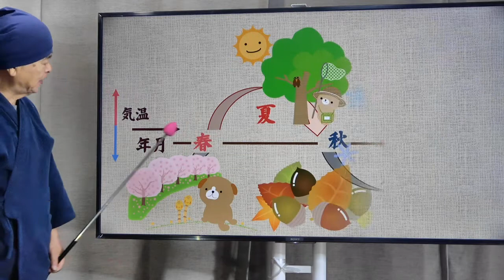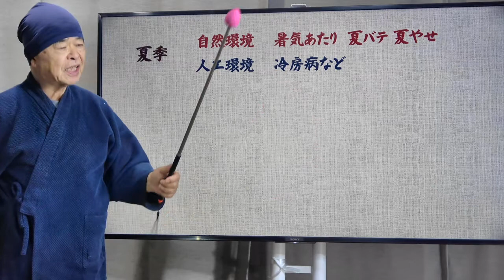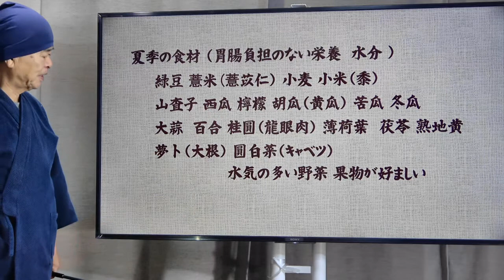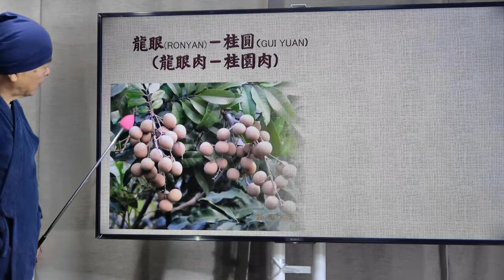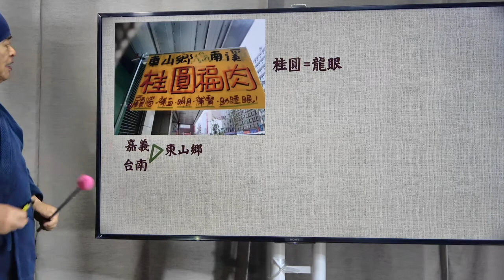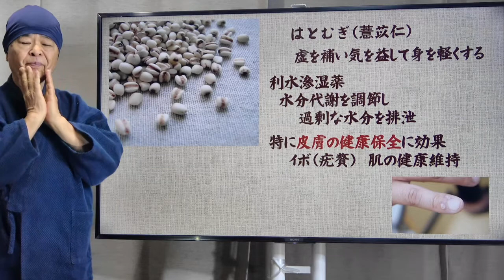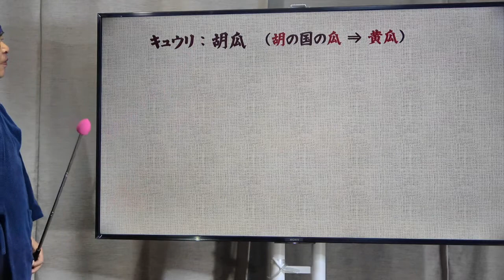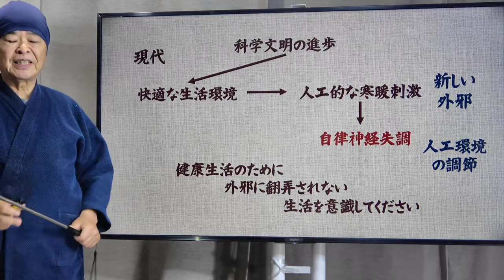季節の薬膳 夏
暑い季節に良い薬膳のひとつ